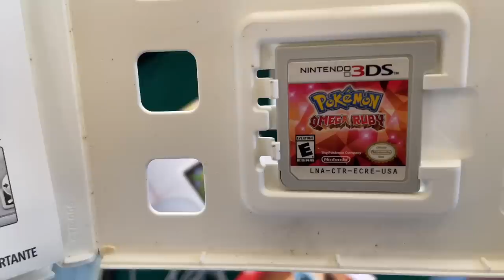PS4 PRO NA FEIRA DO ROLO POR 370 REIAS | CAÇADA GAMER MUITOS LOTE COM POKÉMON BLACK 3DS SWITCH LITE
Salve rapaziada, seja bem vido ao canal !!

▶️ Segue também  meu outro canal

📸 Instagram do canal Sdbomba